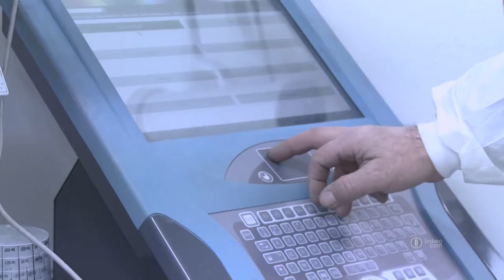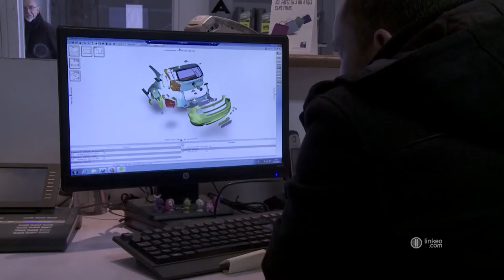CARROSSERIE, MECANIQUE, DECALAMINAGE, LORMONT,BORDEAUX,GIRONDE - CARROSSERIE JEAN SAYO DUVAL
Depuis 1949, la carrosserie Jean Sayo située à Lormont, sera répondre à vos tous vos besoins en matière de carrosserie automobile, réparations de votre véhicule, mécanique, décaliminage, restauration de véhicules anciens, service entretien pour la flotte commerciale.

Localisation / Intervention :

32 Rue De La République
33310 LORMONT